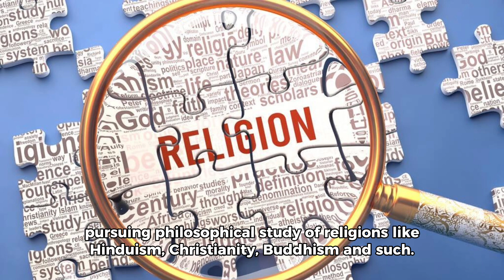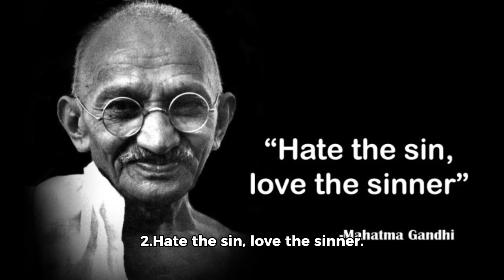Mahatma Gandhi biography story in English | Gandhiji story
The story narrates the remarkable life of Mahatma Gandhi, from his birth in Porbandar, Gujarat, in 1869 to his assassination in 1948. It outlines key events such as his marriage, studies in London, activism in South Africa, and leadership in India's struggle for independence. Gandhi's philosophy of non-violence, civil disobedience, and his pivotal role in movements like the Salt March and Quit India Movement are highlighted. The story concludes with his tragic death at the hands of a Hindu nationalist, leaving behind a legacy of peace, resilience, and social change.

Mahatma Gandhi biography in English | Mahatma Gandhi speech in English

⏱️⏱️VIDEO CHAPTERS⏱️⏱️
00:00 Introduction 🌟
00:01 Life Mahatma Gandhi Summary 📜
00:22 Gandhi and the Indian Freedom Struggle 🔥
00:43 Timeline of Mahatma Gandhi 🗓️
00:51 Marriage to Kasturba Makhanji 💑
00:55 University College London Studies 🎓
01:08 Arrival in South Africa 🌍
01:18 Seed of Indian Independence Planted 🌱
01:29 Founding of Natal Indian Congress 🤝
01:41 Return to India and Civil Disobedience 🚫
01:51 Leadership of Indian National Congress 🎖️
02:01 Arrest for British Goods Boycott ⛔
02:06 Salt March and Salt Tax Protest 🧂
02:19 Arrest During Quit India Movement 💥
02:24 Assassination by Nathuram Godse ☠️
02:34 Mahatma Gandhi Quotes 💬

Welcome to our Enchanting Narratives channel